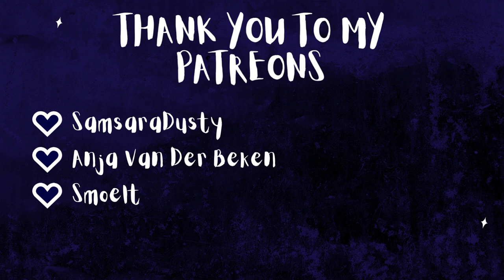Mystical Vale Camp Part 3 - Karen E. Myers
Finishing with the special YT Live event colouring piece! I really love how it finished!
Book is Mystical Lands of Klynnadra Book 2 by Karen E. Myers.

Thank you to @MyColouringCornerwithRene for hosting this wonderful two weeks.

Mystical Lands Art Etsy
Mystical Lands on Amazon